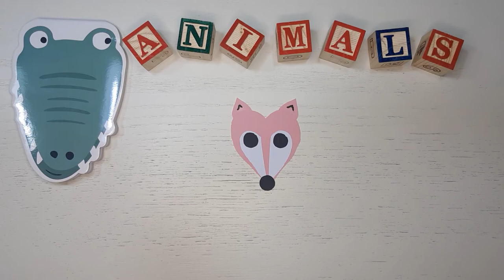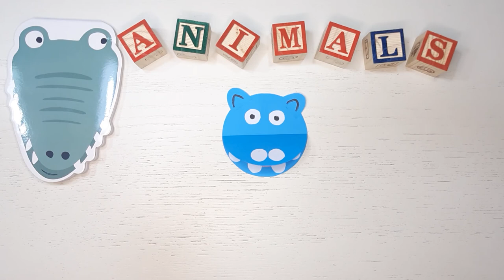Paper Animals with Mr.Croc 🐊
Hi there👋🏻? Is Mr.Croc🐊talking😁! This time I have a big surprise🎁 for you children! Today I am presenting to you paper animals🗞️✂️ like elephants🐘, giraffes, hippopotamus🦛, and foxes🦊.
Are you excited🤩 to make🎨 some cute😍 animals?